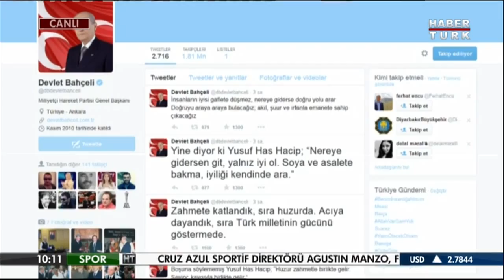ÇÖZÜMÜ BUZ DOLABINA KALDIRMAK BOZULMASINA ÖNLEMDİR